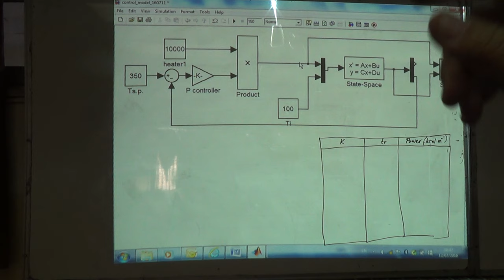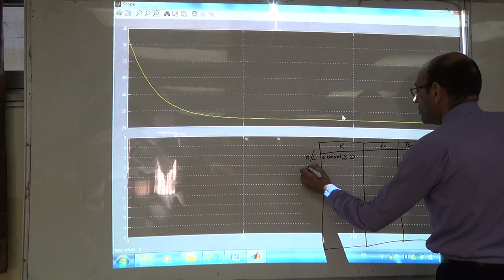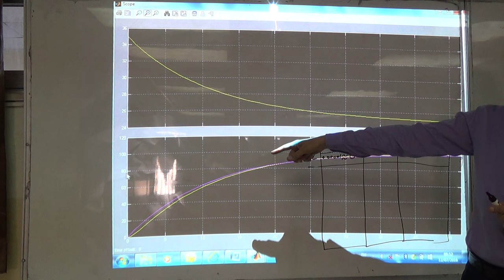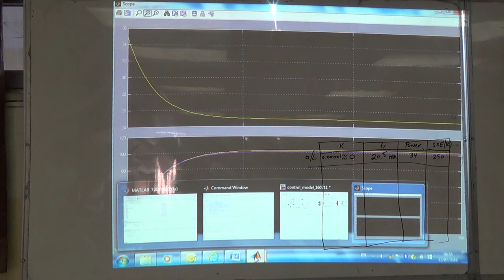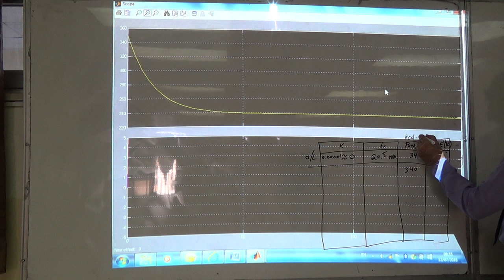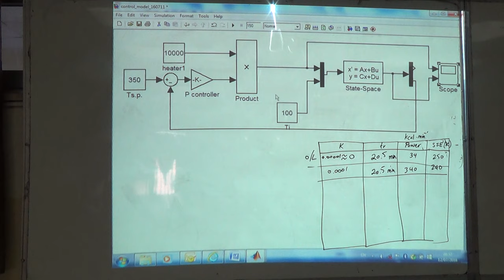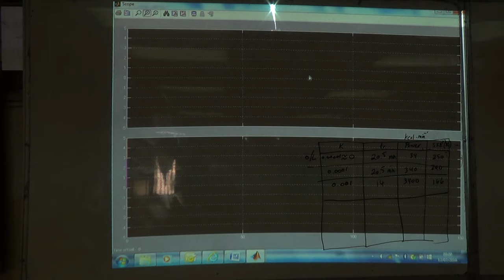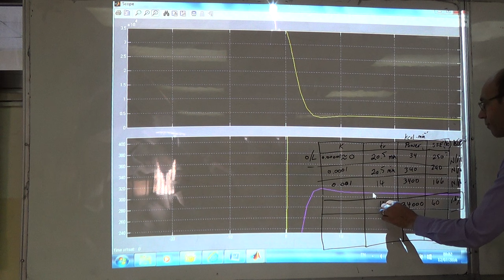Simulink Simulation of the Electrically Heated Stirred Tank with Different Values of K, 12/7/2016